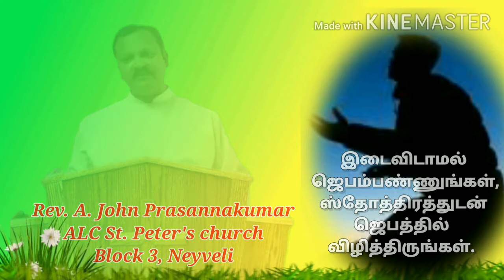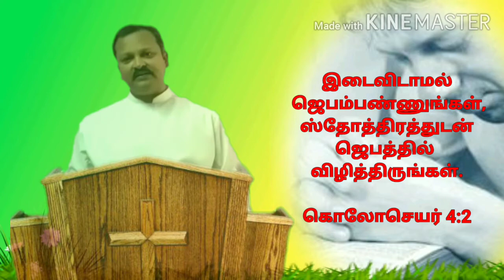Chain Prayer | Rev. A. John prasannakumar | Pastor ALC | St.Peter's Church. Neyveli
இடைவிடாமல் ஜெபம்பண்ணுங்கள், ஸ்தோத்திரத்துடன் ஜெபத்தில் விழித்திருங்கள்.

கொலோசெயர் 4:2